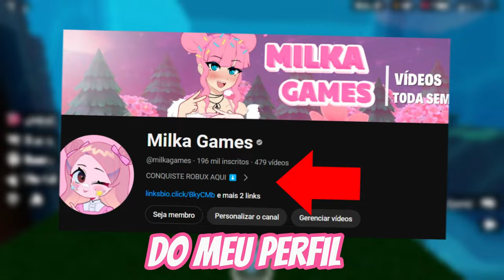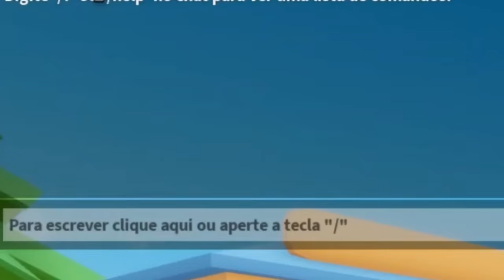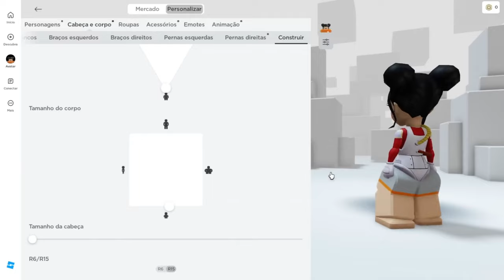NOVAS SKINS GRÁTIS NO ROBLOX! COMO PEGAR🥳